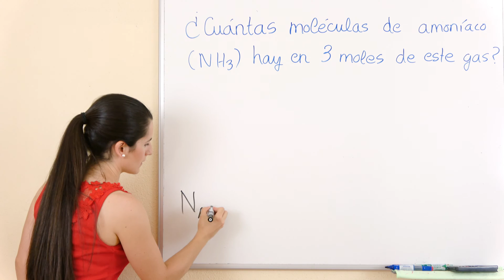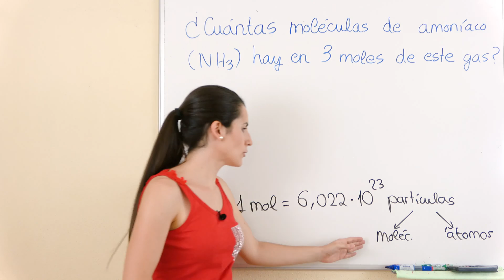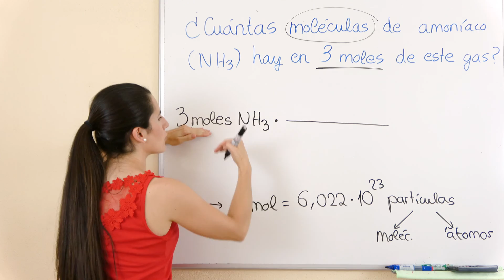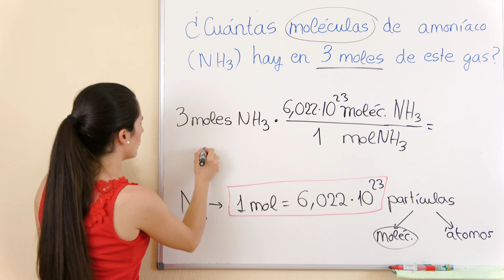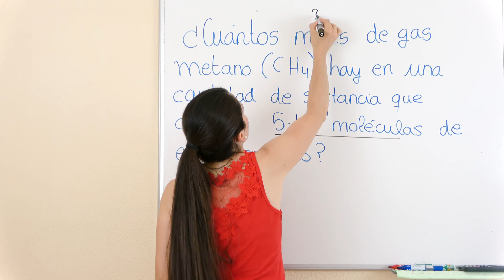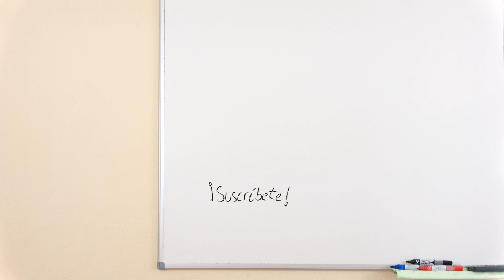Convertir MOLES A MOLÉCULAS y MOLÉCULAS A MOLES 🔁 Estequiometría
Aprende a convertir MOLES A MOLÉCULAS y MOLÉCULAS A MOLES con varios ejemplos de diferente dificultad.

⏰ TIEMPOS:
00:00 Introducción
00:16 De moles a moléculas
03:41 De moléculas a moles